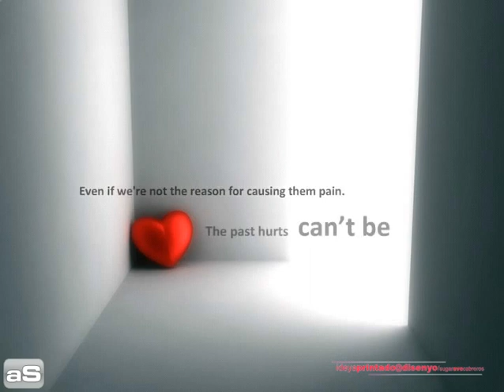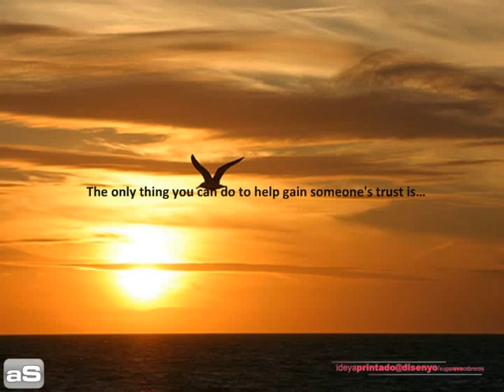Learn To Trust Again